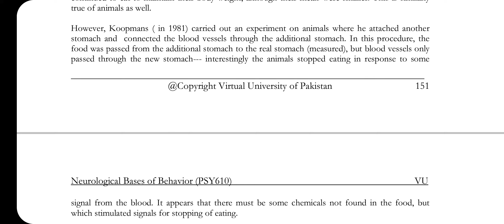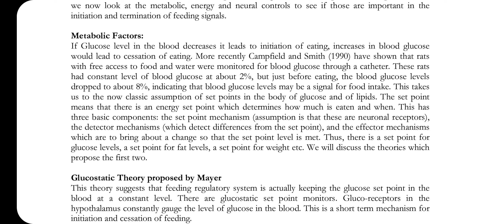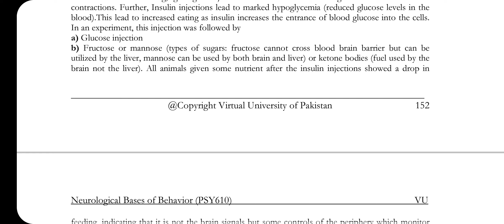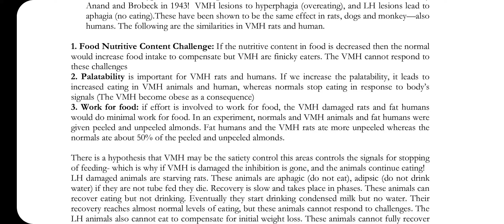PSY610 || Lecture 39 || Neurological Bases of Behaviour || Short Lecture || VU Lectures